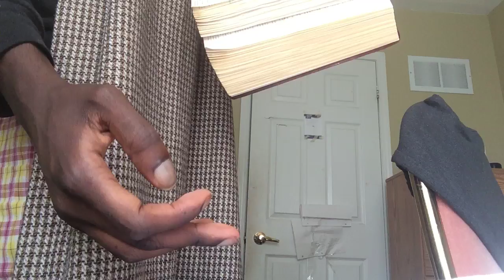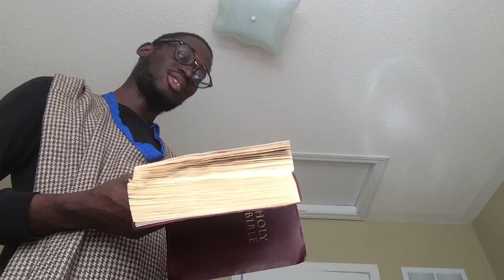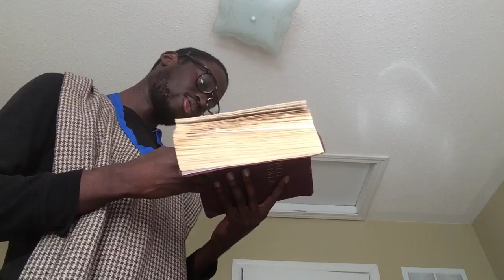The name of the LORD is were your strength and defense is at.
YAHAWA = He exists
Wa
YAHAWASHI He is to deliver